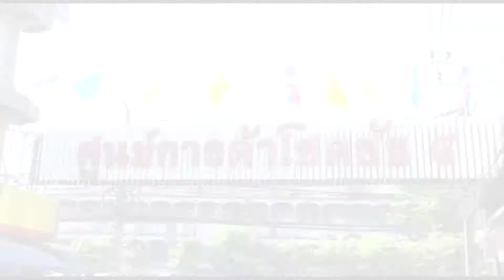เกาะสถานการณ์ 17.30 น. (11/11/61)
16.09 น. "คุณหญิงสุดารัตน์"ลงพื้นที่พบประชาชนศูนย์การค้าแพลตตินั่ม บอกยังไม่ปลดล็อกพรรคทำเสียโอกาสปัดกลัวหาเสียงไม่ทัน

16.23 น. แม่ค้า วอนรัฐบาลดูแลราคาไข่ไก่ ให้อยู่ได้ ตั้งแต่ต้นทาง เผยของถูกแต่ขายไม่ดี

16.30 น. ประชาชนทยอยร่วมงานเฟอร์นิเจอร์แฟร์ 2018 ที่เมืองทองอย่างต่อเนื่อง  ผู้จัด คาด 9 วันร่วมงาน 80,000 คน

16.46 น. ปภ.รายงานสถานการณ์อุทกภัยในพื้นที่จังหวัดประจวบคีรีขันธ์ และชุมพร เร่งคลี่คลายสถานการณ์– ช่วยเหลือผู้ประสบภัยโดยเร็ว